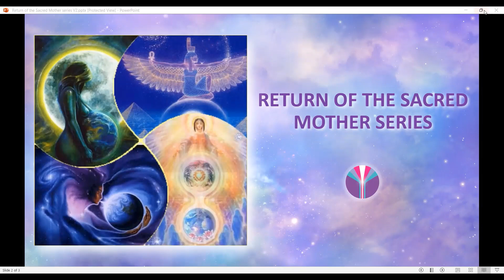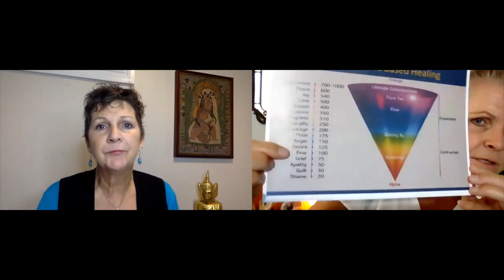Return of the Sacred Mother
Welcome to the Return of the Sacred Mother Series
This series is about empowering women who want to get back in touch with their beautiful, sacred, maternal, loving, feminine selves.
For decades we have been lied to about how powerful we truly are. Media, advertising and hollywood have led us to believe their programs and misguided beliefs are right for us. Instead they have caused incredible harm. Now it is up to us to uninstall these programs and become true to ourselves again. As women it is our nature to nurture. Be proud of your ability to nurture, your ability to be kind, gentle, loving and caring. Let us get aligned with who we are, what we want and what principles, valued and beliefs we stand for.  In this first segment of this series, I am joined by Moragh Lippert who has shown a great act of courage and is speaking up about what is wrong in the world.

Namaste,
Sandy